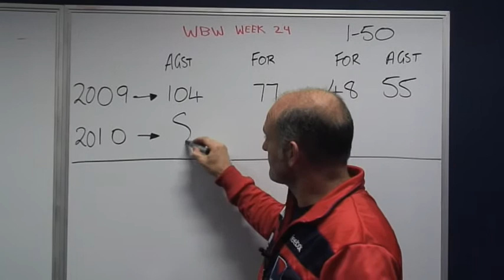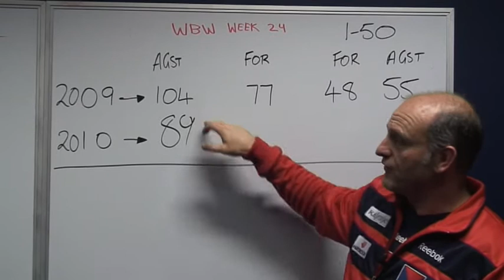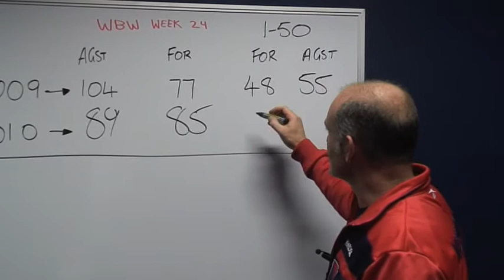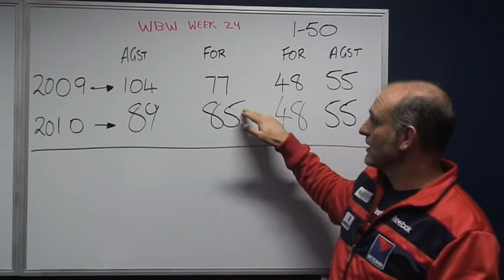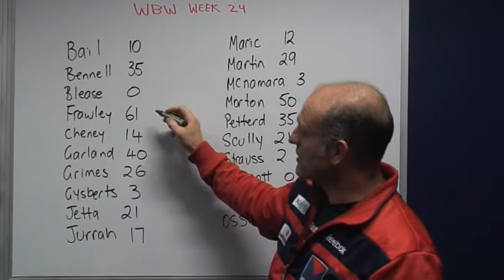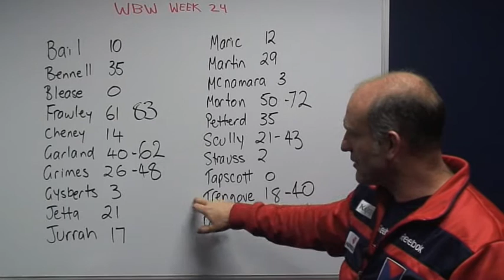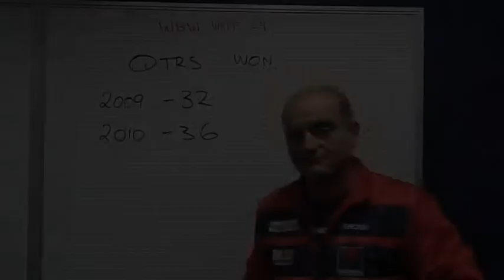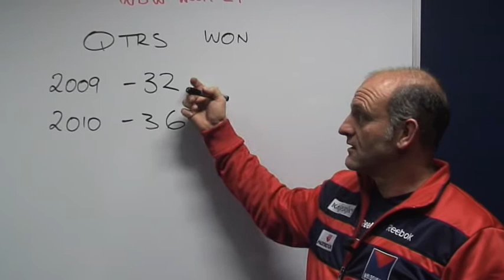Whiteboard Wednesday week 24